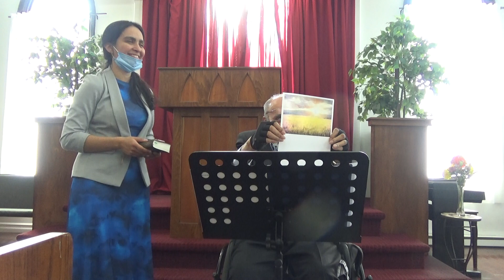Latter Rain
It's important to understand we are coming to the last segment of this earth History. When people are fighting for power, or money, In the Father's  throne Jesus Lift's His hand and pronounces it is DONE. Salvation is finished. but before this just few moments He is pouring His PROMISE OF THE FATHER.
Latter Rain. It's not to convert but to end everything. Like in the upper chamber only 120 received and it made a mighty impact on this world. Same thing will repeat again. Not many will receive but those few will make a difference in this earth.
Good bless!!